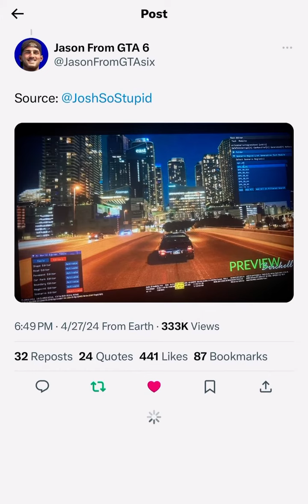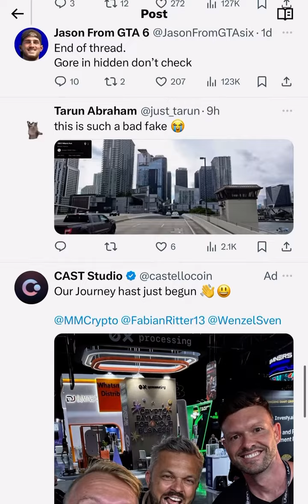GTA 6 On 6.28